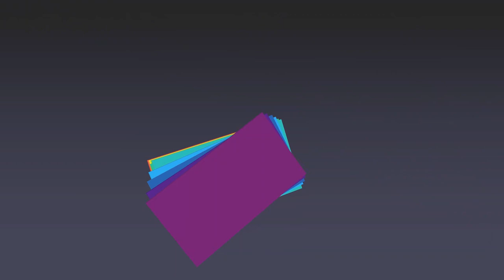Remake Vinheta Inter Programas Rede Globo (1984)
Remake da Vinheta Inter Programas Rede Globo (1984)